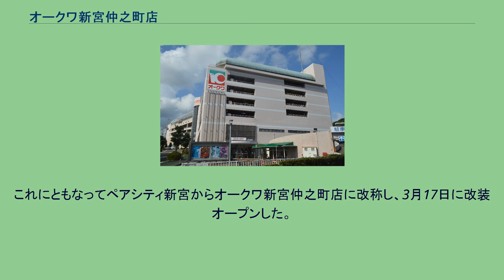オークワ新宮仲之町店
オークワ新宮仲之町店 (オークワしんぐうなかのちょうてん) とは、和歌山県新宮市に存在するオークワのショッピングセンターである。
前身はペアシティ新宮。
アーケード商店街の新宮仲之町商店街と丹鶴商店街をつなぐ場所にある。
1959年（昭和34年）2月27日、主婦の店新宮店として開店した。
和歌山県では初となるセルフ式スーパーマーケットであり、後のオークワにとってはスーパーマーケットとしての1号店だった。
1968年（昭和43年）には店舗を建て替えてリニューアルし、主婦の店新宮店から新宮大桑百貨店に改称した。
この際の建物が後のジョイ館である。
かつてジョイ館の屋上には遊園地があった。
1988年（昭和63年）には新たにライフ館を建設し、12月にはライフ館とジョイ館からなるペアシティ新宮が開店した。
ライフ館にはオークワ・アミューズメント関連の店舗があり、立体駐車場が併設されていた。
1999年（平成11年）4月30日には新宮市郊外にジャスコ新宮店が開店し、ペアシティ新宮の客数が減少した。
また、2001年（平成13年）には新宮市立市民病院も郊外に移転し、新宮市の中心市街地から人通りが減った。
2005年（平成17年）3月5日には新宮市郊外にスーパーセンターオークワ南紀店がオープンした。
スーパーセンターオークワ南紀店との差別化を図るために、ペアシティ新宮は電気器具・スポーツ用品・書籍などの売り場をなくし、ジョイ館の1階から3階は100円ショップ、4階と5階はゲームセンターとなった。
ライフ館の映画館、スポーツジム、食品売り場は残った。
2007年（平成19年）3月には老朽化していたジョイ館の営業を終了したことで、8173平方メートルだった売場面積を約20%縮小した。
これにともなってペアシティ新宮からオークワ新宮仲之町店に改称し、3月17日に改装オープンした。
改装オープン後の売場面積は直営部分が5271平方メートル、テナント部分が1259平方メートル。
100円ショップとゲームセンターが入っていたジョイ館は取り壊された。
2008年（平成20年）5月には跡地にTSUTAYA WAY新宮仲之町店が開店した。
店舗の南側 ライフ館（7階建） 他 ジョイ館（4階建） 他 ジストシネマ新宮に関するカテゴリ: